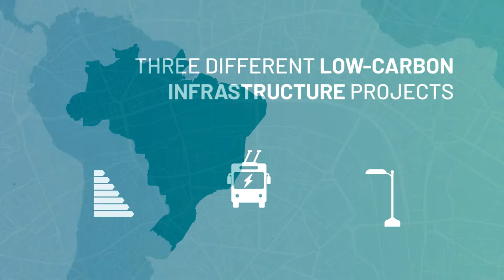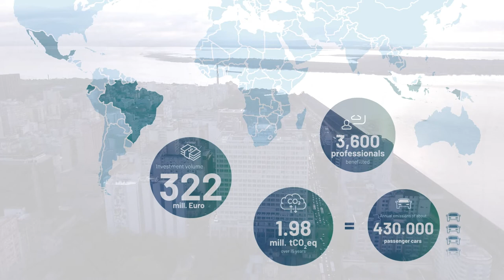Investments for low carbon cities – Felicity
Get to know three different low-carbon infrastructure projects supported by Felicity: investments in energy efficiency and distributed generation in municipal schools in Porto Alegre (RS), a sustainable urban mobility project in Florianópolis (SC) and an efficient public lighting project in Maringá (PR).

Felicity aims to make low carbon urban infrastructure investment projects viable by providing technical assistance to municipalities, states and financial institutions. Financing Energy for Low-carbon Investment - Cities Advisory Facility (Felicity) is a global programme funded by the International Climate Protection Initiative (IKI) of the German Federal Ministry for the Environment, Nature Conservation and Nuclear Safety (BMU) and implemented by GIZ in collaboration with the European Investment Bank (EIB).